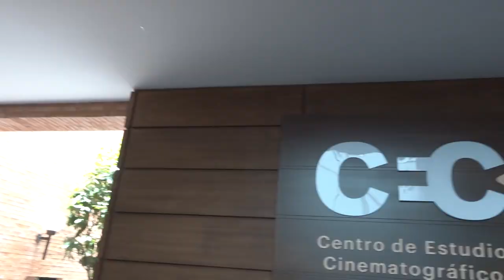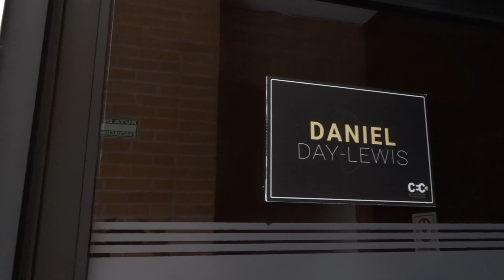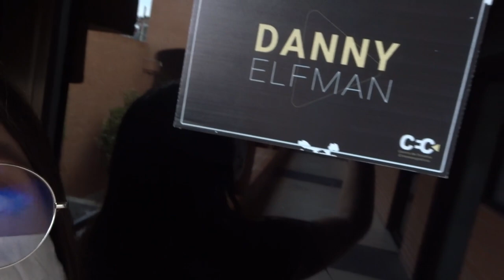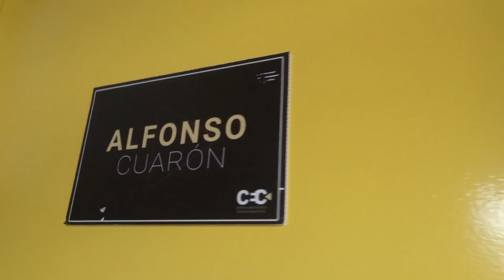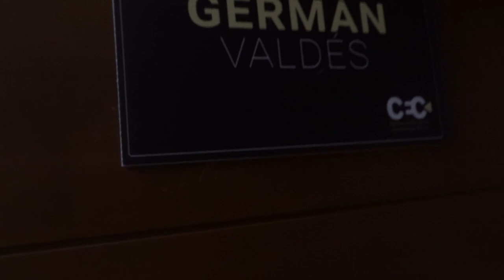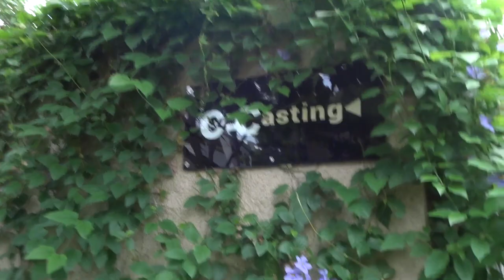Conociendo una escuela de CINE (Centro de Estudios Cinematográficos)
Hoy nos todo venir a conocer una escuela de cine en la cuidad de Guadalajara. Vimos sus instalaciones, plan de estudios, precios, el equipo que tienen etc. Es definitivamente es una de las mejores opciones en México de escuelas de cinematografía, también cuentan con la carrera de actuación, y de producción musical.